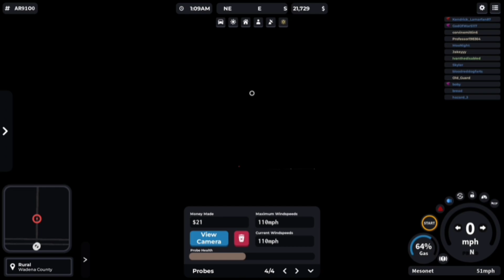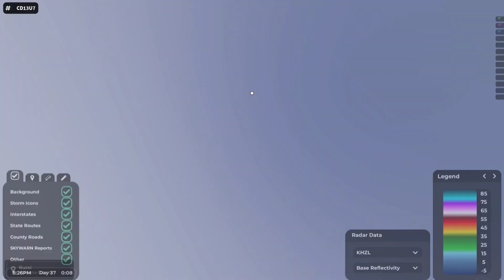The First 2 Weeks | Twisted 1.21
I never knew this game existed and was honestly hesitant to try it, I was so wrong (it's incredible). Should I post more roblox twisted?